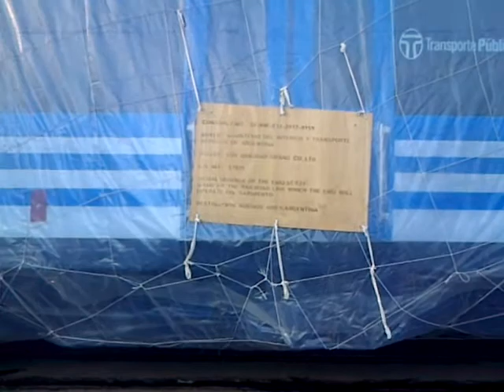Moviendo frente de CSR Mitsubishi en Puerto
Con las primeras horas del dia se trasladaba adelante de todo uno de los coches CSR Mitsubishi para la Linea Sarmiento para asi empezar a armar toda la formacion en Puerto.